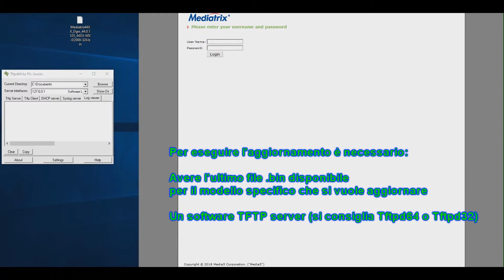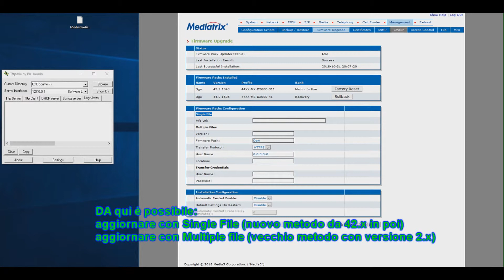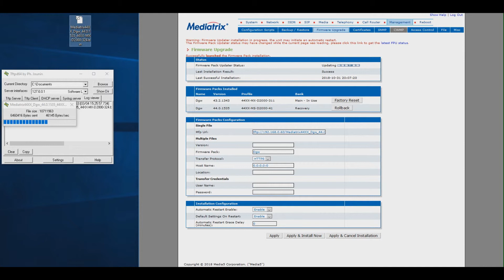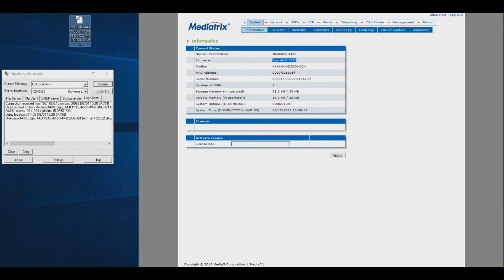Mediatrix upgrade Firmware with single file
Aggiornamento dei device mediatrix (media5) con il metodo Single File
Update Firmware MEdiatrix (Media5) via Single File.